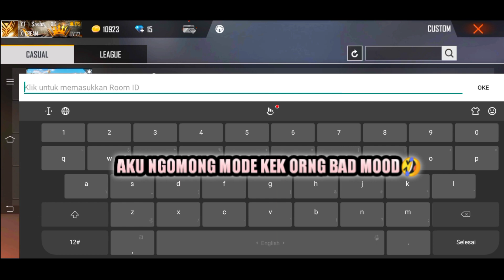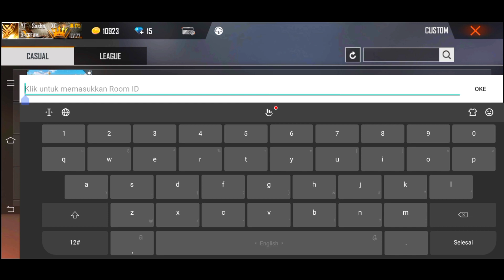PRANK ETER MEYMEY DI FAST TOUR BIKIN DIA SAMPE MAU NANGIS😭 || FREE FIRE✨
Semoga Kalian Semua Terhibur Tonton Sampe Akhir Yaaaa.